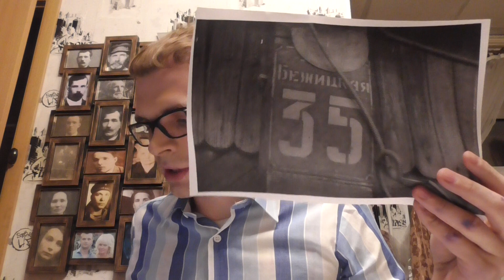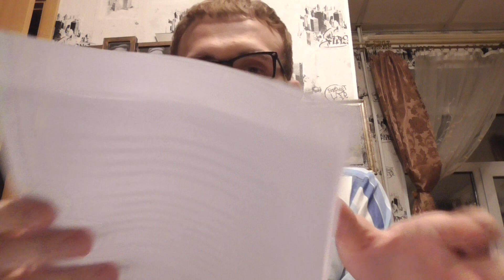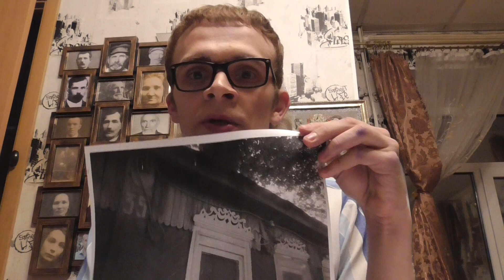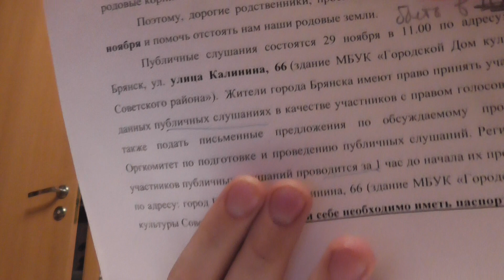Потомки Афанасьевых против уничтожения домов своих предков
ИСТОРИЧЕСКИЕ ДОМА и СЕМЬИ АФАНАСЬЕВЫХ В ОПАСНОСТИ!
Земля на территории Городища принадлежит нашим предкам уже 150 лет. Сегодня застройщики намерены уничтожить дома на улице Бежицкой для строительства дороги и многоэтажек. Дорогу можно построить и в другом месте! Не выселяя наших родных с исконной земли!
В домах живут потомки Афанасьевых, семьи Ильи Каллиниковича и Николая Каллиниковича. Ольга воспитывает троих детей. У Гали в этом году женился сын и ожидается большая семья!
Мы не будем молчать, мы не масса - мы семья, потомки одного рода, одного человека!
Это не просто "гектары" и "брёвна" - это наша живая история, наши родственники и дореволюционные дома наших предков. Мы будем показывать эти дома своим детям и внукам! Мы будем общаться с нашими родственниками! В семье не принято оставлять друг друга в беде!
      29 ноября в среду в 11.00 в Брянске, на улице Калинина 66 ("Дом культуры Советского района") пройдут "Публичные слушания".
1)Если вы житель Брянска, то приходите заранее в 10.00 или раньше с паспортом, зарегистрируйтесь как участник слушаний. Проголосуйте ПРОТИВ утверждения проекта!
2) Если вы не житель Брянска, и Вам не безразличны земли и дома Ваших предков, судьба Ваших родных, то отправьте письмо: примерный текст "Мы. (укажите Всех членов Вашей семьи, где вы живете, род ваших занятий) высказываемся категорически ПРОТИВ проекта, который предполагает снос домов 31 и 33 по ул. Бежицкой в Брянске. Это земля наших предков, это наши родственники, мы будем добиваться отмены данного проекта Всеми силами" (можете написать как Вы думаете, от себя лично)" и отправляйте на адрес Брянская городская администрация
241002, г. Брянск, проспект Ленина, д. 35

Просим присоединиться и потомков других родственных семей: Нефедкиных, Моисейчиковых, Пухляковых и и остальных, чьи предки похоронены на Чашином Кургане.

ПОМОГИТЕ СПАСТИ НАШУ ЖИВУЮ ИСТОРИЮ!
Всего-то нужно прийти на Публичные слушания или написать письмо на емейл администрации